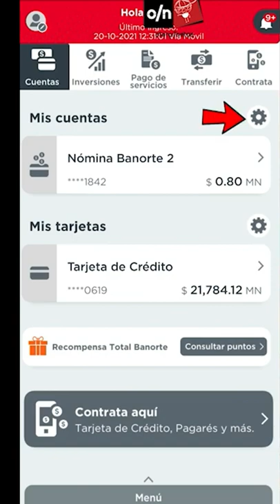Como cambiar el NIP de tus tarjetas en Banorte Movil. Tarjetas de credito y debito Banorte Shorts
En este tutorial podrás cambiar el NIP de tus tarjetas de crédito o débito Banorte en unos sencillos pasos utilizando la aplicación de Banorte Móvil.